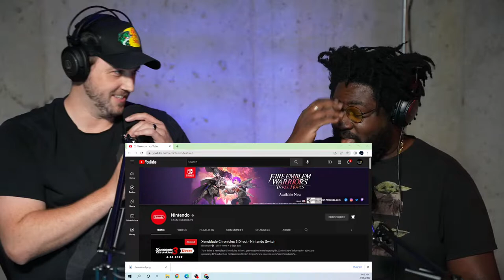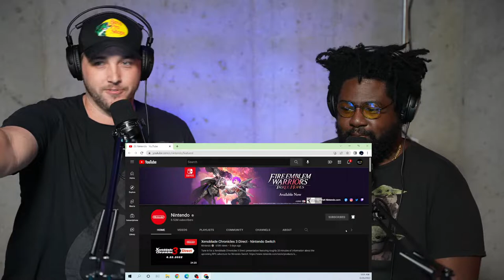Nintendo Direct!!! HIT Gaming Reaction!